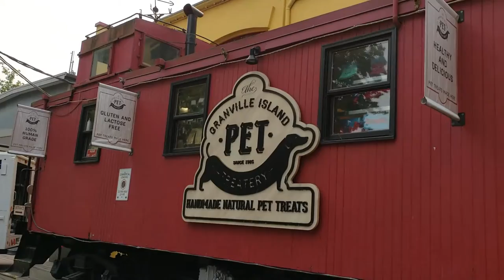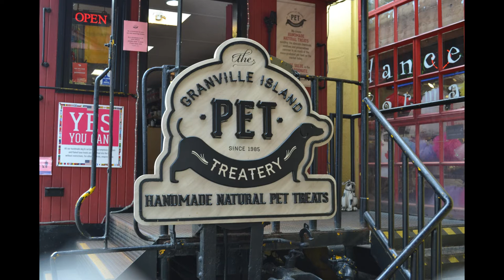Grandville Island Vancouver, British Columbia-Part 1 of 2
Welcome to Grandville Island, Vancouver, British Columbia. While on vacation I was lucky to find this amazing place.  It has so many things to see and do such as great shopping, markets, restaurants and this is only a few things to see and do.

This area had so much to see and do and I met some wonderful people along the way. For this reason I had to break the video into 2 parts.  Each Part will have interview that I was fortunate to get from 2 very interestind and talented people.

I hope if your are ever in the Vacouver area you check it out.  It truly is a must see area.